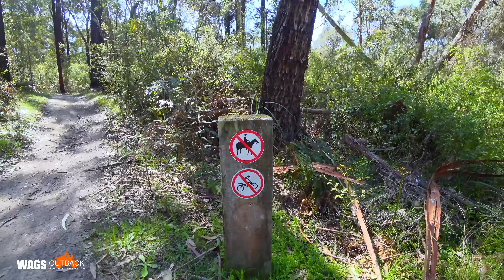4K Telegraph Road Otway Forest Victoria Honda Africa Twin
Yeh the sun came out for 1 day lol. So I took ENZO the Honda Africa Twin exploring some tracks in the Otway Forest out from Anglesea in Victoria.